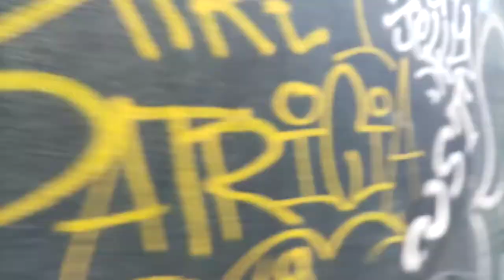Cum naiba să zic că nu știu zona?!De fapt o știu, dar mereu am venit din partea opusă! 😂😂😂😂